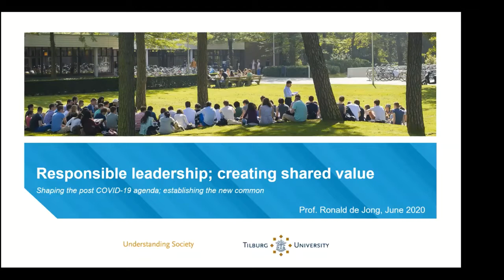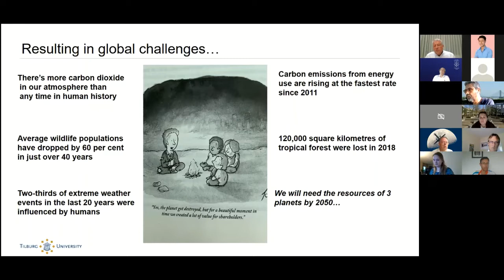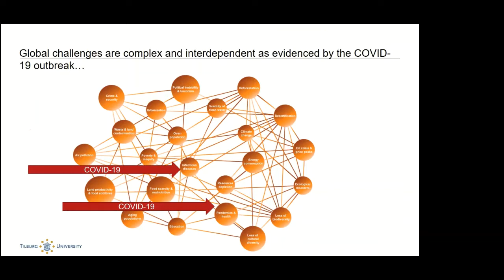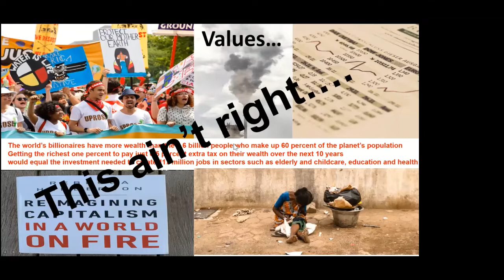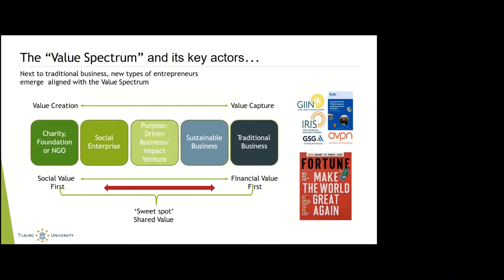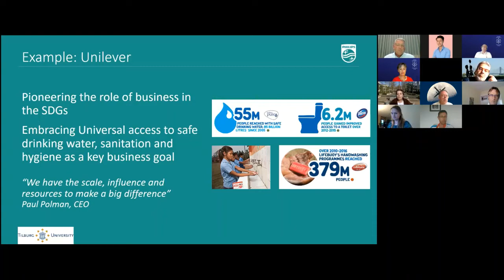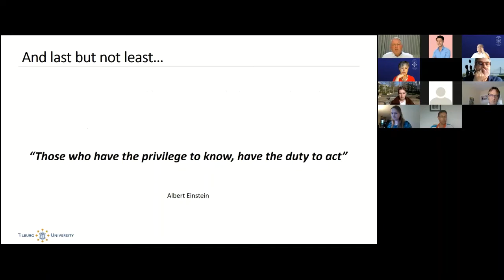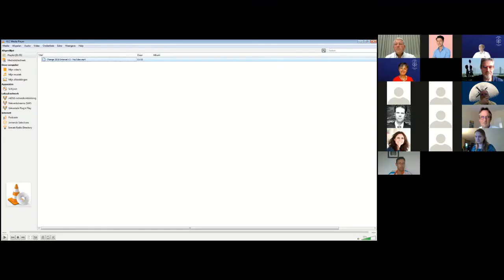Tilburg University Knowledge Session: Responsible leadership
Registration of the webinar on June 16.
Prof. dr. Ronald de Jong takes us into the world of responsible leadership.  Where previously the main goal of companies was to create shareholder value, today this is outdated. Creating shared value is the new doctrine.

This is one knowledge session out of a series of webinars, powered by Professional Learning, Tias and the Tilburg University Fund.